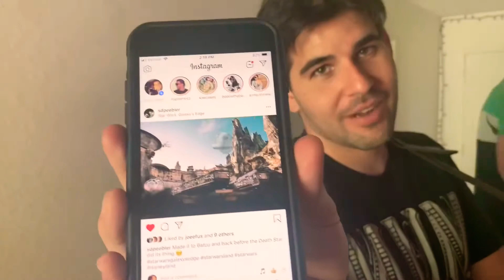Moonlight Graham Tour Diary - Prepping Ain’t Easy - Summer 2019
Take this weird, quirky, silly and sometimes funny journey with us as we prep for our Summer 2019 tour.